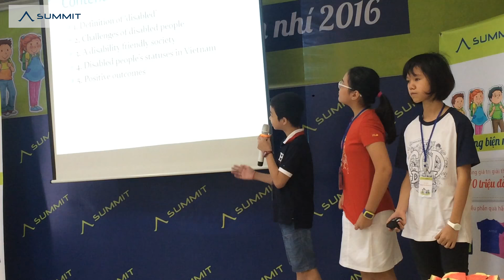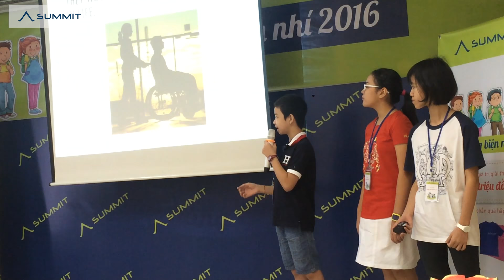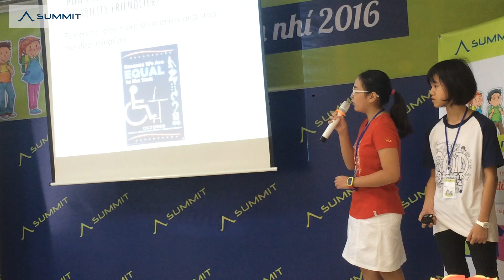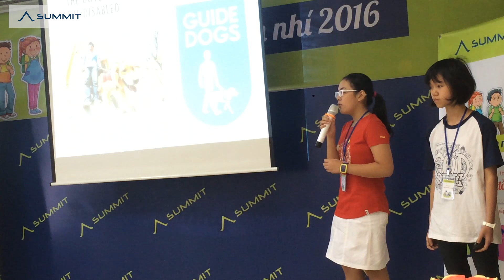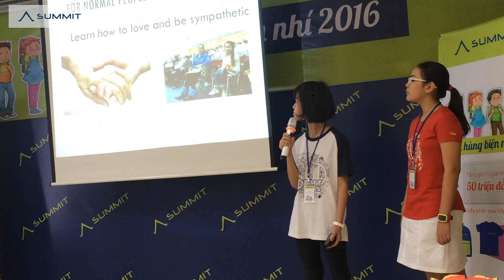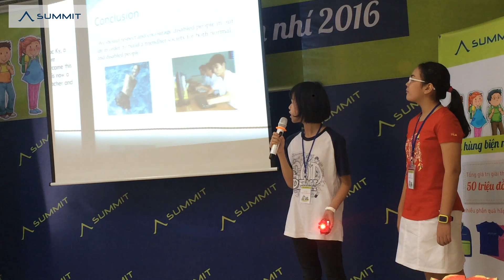[Chung kết Hùng biện nhí 2016 - Vòng 1] Đội 1 nhóm lớp 6-7